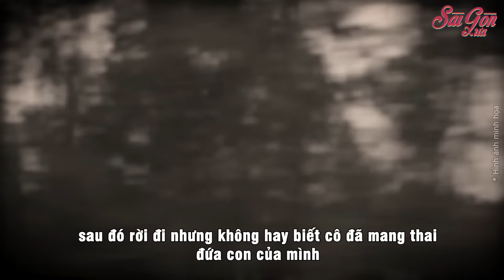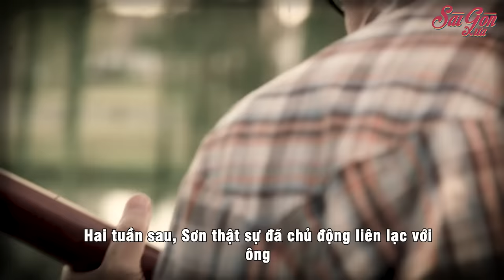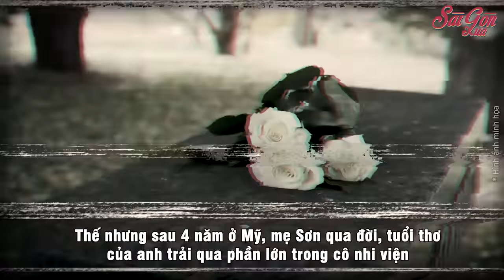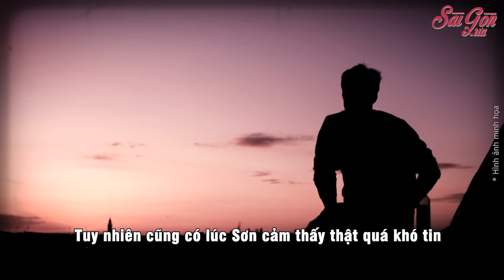Cựu binh Mỹ bất ngờ phát hiện có con trai Việt Nam, ngày gặp mặt cha hát con đàn | Sài Gòn Xưa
Năm 2015, ông Bob Nore ở Huntsville, bang Alabama của Mỹ đã làm một xét nghiệm ADN để tìm hiểu về nguồn gốc tổ tiên của mình. Tuy nhiên kết quả ông nhận được đã vượt ngoài mong đợi

Một thông báo xuất hiện: “Chúng tôi tìm thấy xác suất rất cao về mối quan hệ cha - con giữa ông và Sơn Võ”.

Bob bàng hoàng đưa cho vợ xem rồi tự lên mạng tìm tung tích của người được cho là con trai của mình. Nhờ đó, ông biết Sơn đã chào đời không lâu sau khi ông rời Việt Nam.